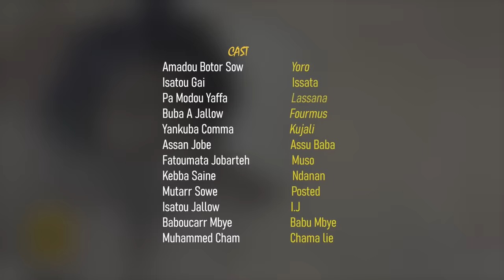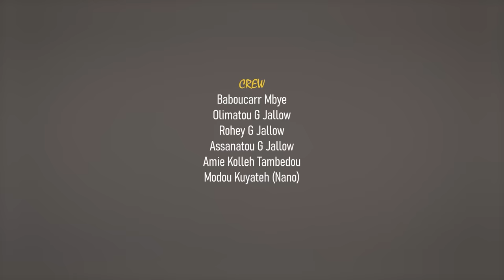GAAW EPISODE 29-Bright Stars-Yoro Sow